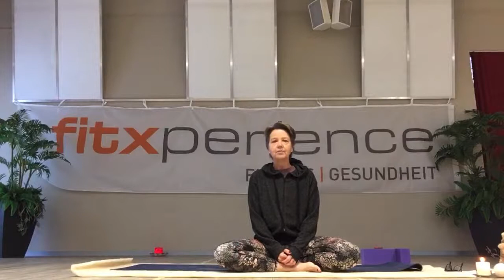Yoga by Anja Hug